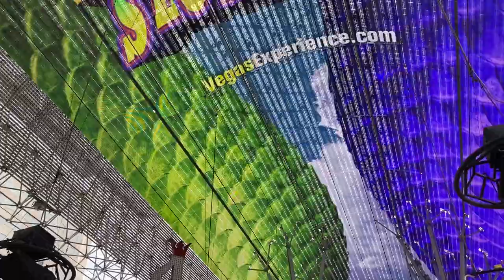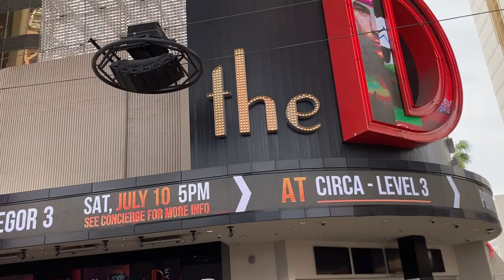Welcome to Fabulous Las Vegas || Grand Canyon || Hoover Dam || Bellagio Fountain || Shark Aquarium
Hi everyone, today I will take you through the best places to visit in Las Vegas, Nevada that we visited. Not only that, you will get to see the real "Wonder of The World" Grand Canyon and gigantic Hoover Dam. Want some more? Keep watching for an outstanding Shark Reef Aquarium, Bellagio "Dancing" Fountain and famous Fremont Street views.

American Travel Vlog | Las Vegas | Vegas | Grand Canyon | Hoover Dam | Fremont Street | Shark Reef Museum | Mojave Desert | Bellagio Fountain | The High Roller | Nini's Story & Travel